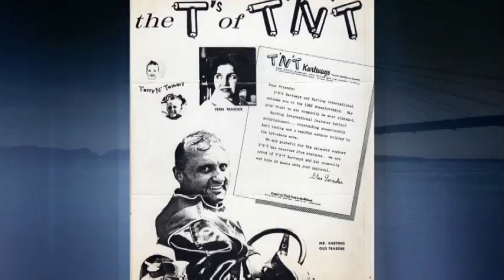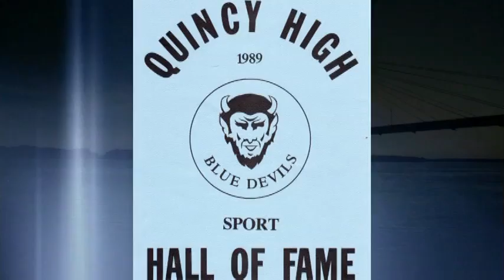Gus Traeder.mov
Gus Traeder is the founder of Traeder's TNT Yamaha. He put Quincy IL on the map in the go-karting industry.